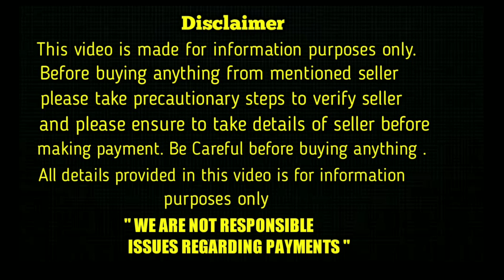top quality heavy long coat german shepherd dog for sale in telugu/+91 99592 14442 /aj pets